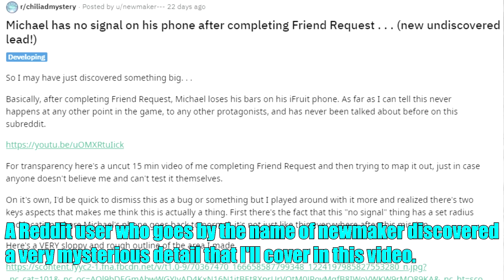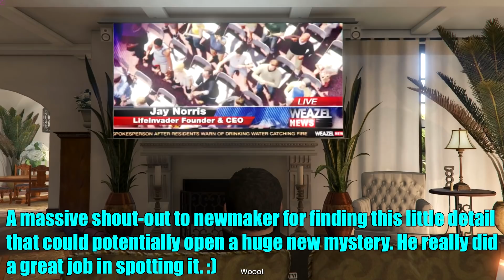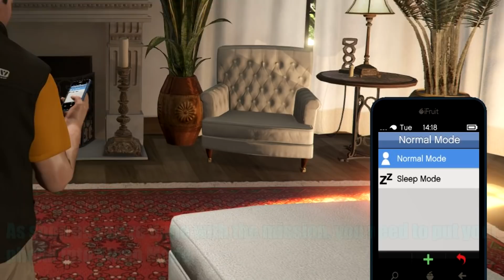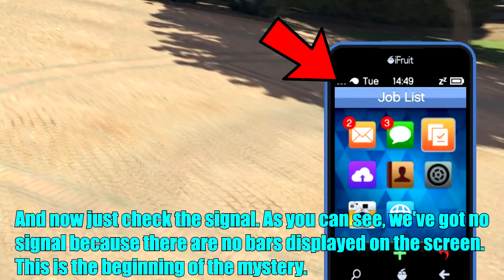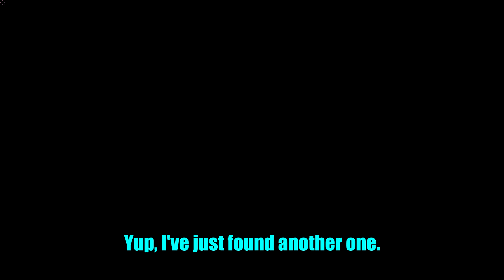GTA 5 - A NEW BIG SECRET Has Been DISCOVERED (NEW mystery)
GTA 5 a new big secret has been discovered (GTA V very big mystery in the mission Friend Request). In this Grand Theft Auto 5 video I'll show you a very special secret that could potentially reveal a lot of things and might even be connected to the GTA 5 Chiliad Mystery. If anyone has any theories about this easter egg, I'd love to hear them because I really want to solve this.